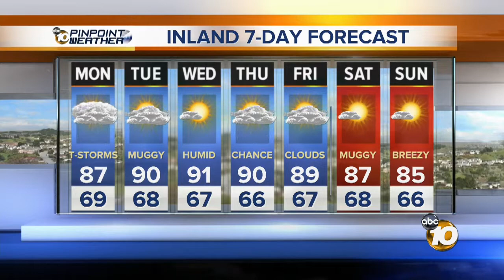Craig Herrera's 6PM Weather Forecast: Sunday, Aug. 25, 2013